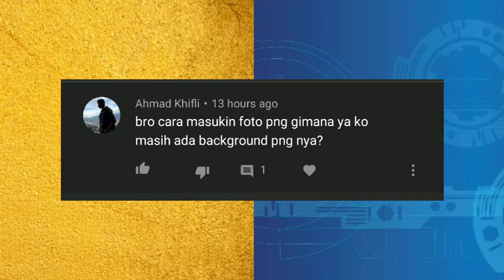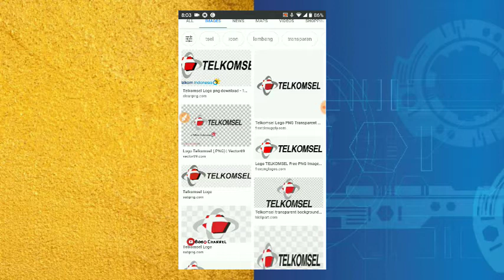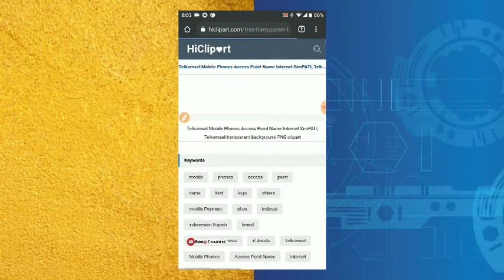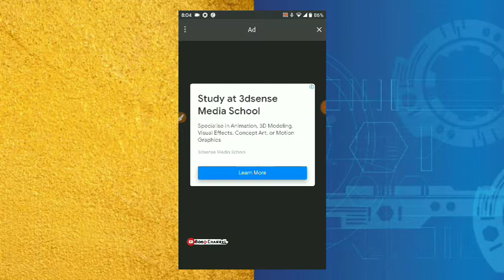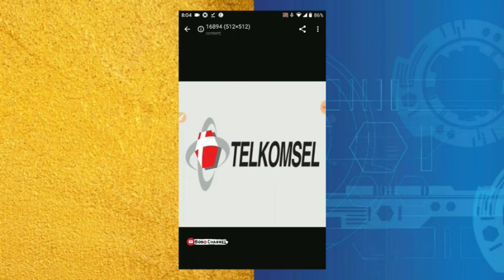RAHASIA CANVA || Cara Masukkan Gambar Transparan format PNG di Cava PART 1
Halo teman" setia Bobo Channel

Akhirnya saya upload video lagi yaa
Buat kalian yg masih kebingungan cara download gambar transparan atau gambar dengan background transparan, silahkan simak videonya sampai selesei yaa teman"